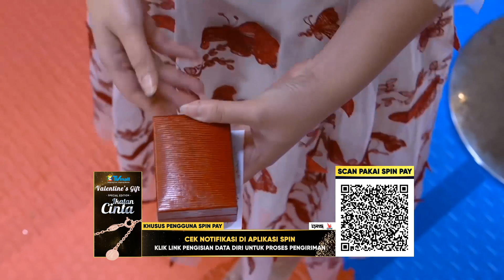ANDIN TERHARU MENDAPATKAN LIONTIN EMAS DENGAN SIMBOL IKATAN CINTA INI DARI MAS AL!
Hi Sobat Hits! Andin dapat kado Spesial Valentine nih dari Mas Al! Mas Al sebenarnya udah lama banget menyimpan kalung ini untuk hadiah pernikahaannya bersama Andini, Andin suka banget sama kado ini!

Kalian juga bisa loh punya Kalung Emas Rose Gold 8 Karat Edisi Spesial Ikatan Cinta seperti kado yang dikasih Mas Al ke Andin. Berhiaskan liontin hati simbol IkatanCinta​ sebagai lambang cinta lahir dari ketulusan hati.

Saksikan RCTI MNCTV GTV,  Scan QRISnya, Beli sekarang juga di eTVmall, jangan sampe kehabisan Bund, persediaannya terbatas!
Pre Order 2 Minggu
Sudah termasuk asuransi pengiriman dan FREE ONGKIR hanya Di eTVmall.